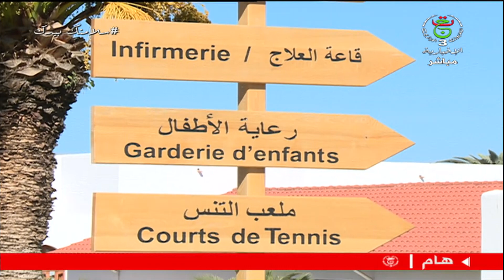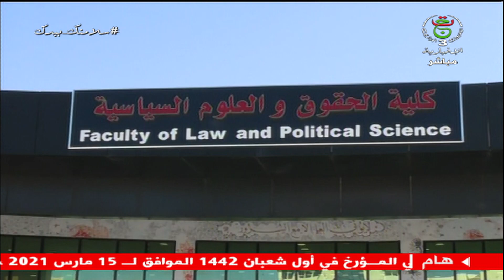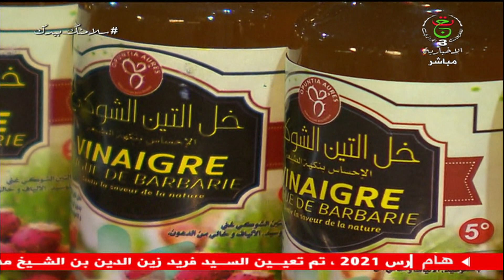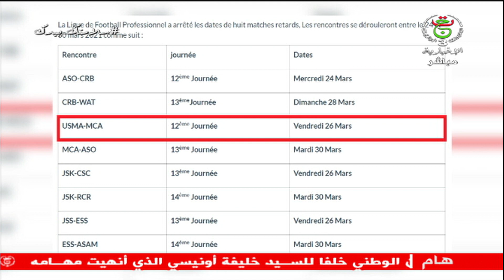برنامج الظهيرة | 16-03-2021